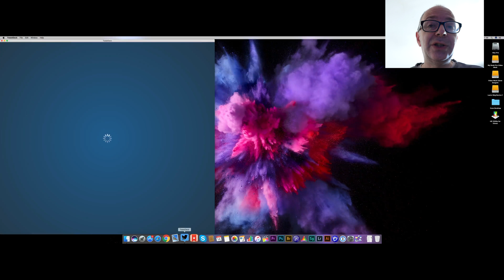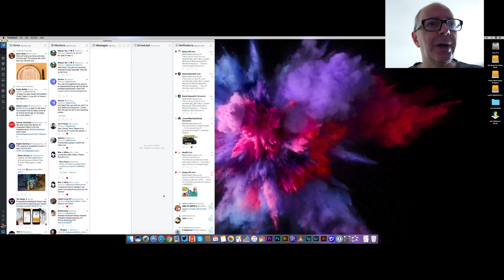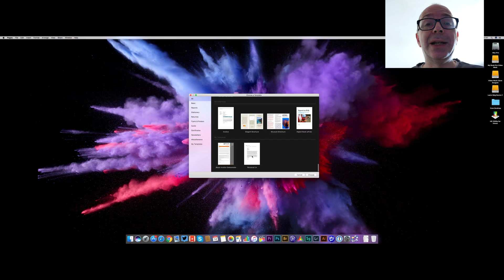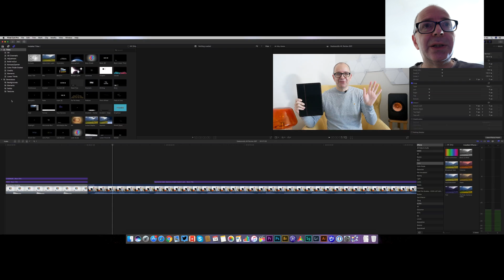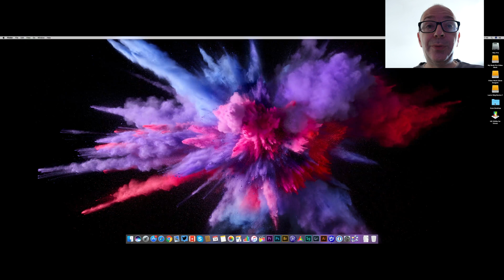What's in my Dock Mac Pro Late 2017 Edition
Check out what's on my late 2013 Mac Pro, running MacOS Sierra, displayed on an ultrawide LG 38UC99 monitor. Video captured with Screenflow.